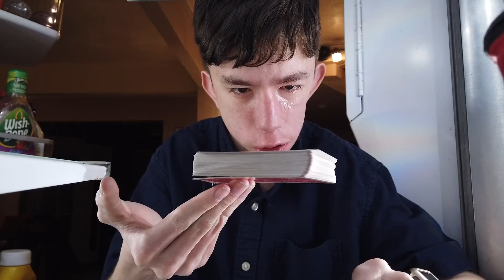Deck"s Talent Trick!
Holy Spirit…I’m Ready For This Year!!

As one of the most
anticipated days for us Spirit fans has
arrived, The Graveyard Shift movie has
finally dropped!

@Spirit Halloween
halloween2021 halloweenseasonal Look how's Deck had cool trick balance on my top finger! Can you do it??